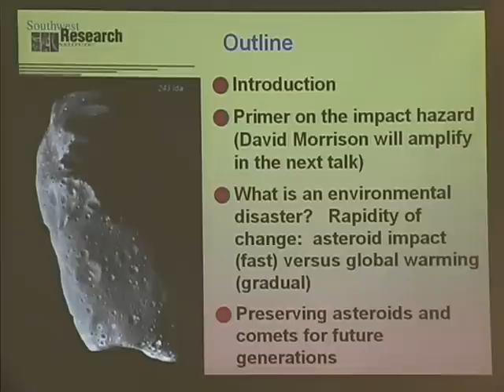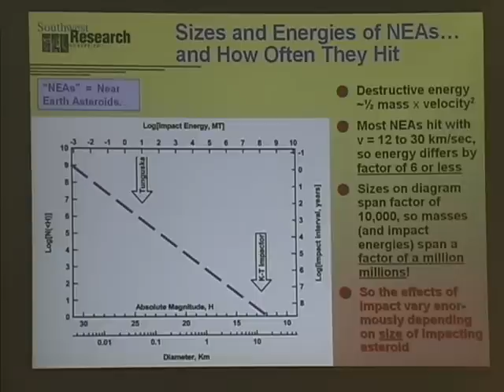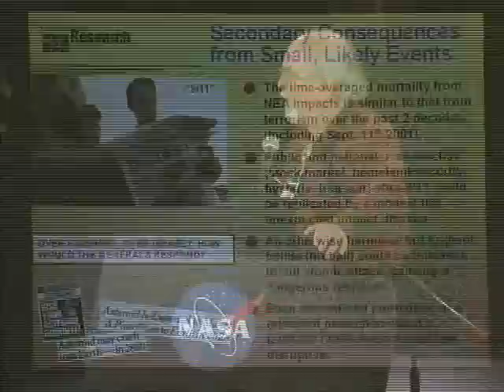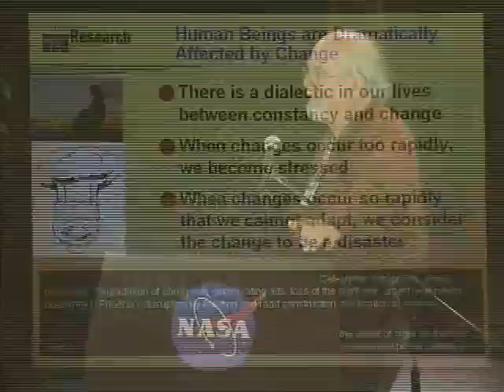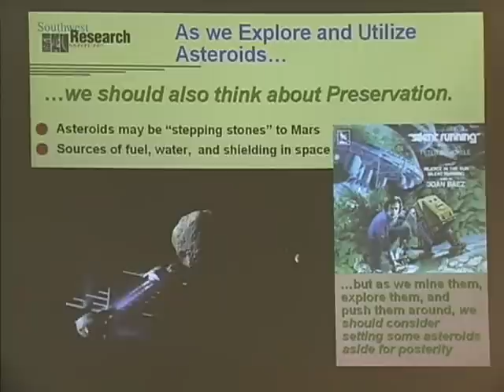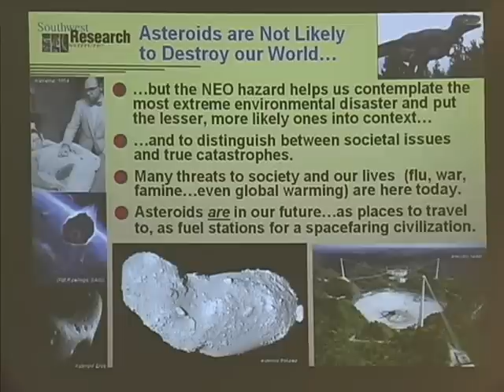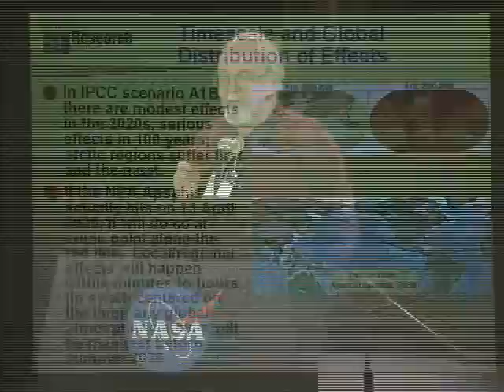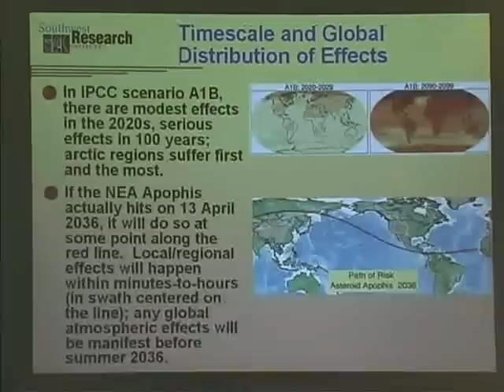Ethics2256 - Clark Chapman - Asteroids, Comets And The Environment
Ethics2256_ClarkChapman_AsteroidsCometsAndTheEnvironment.mp4